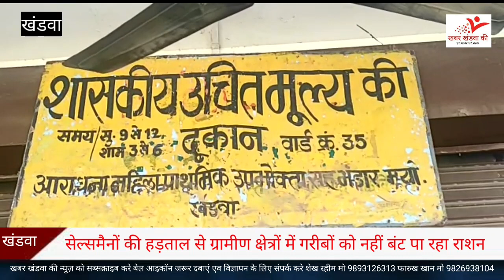KHANDWA-में सेल्समैनों की हड़ताल से ग्रामीण क्षेत्रों में गरीबों को नहीं बंट पा रहा राशन